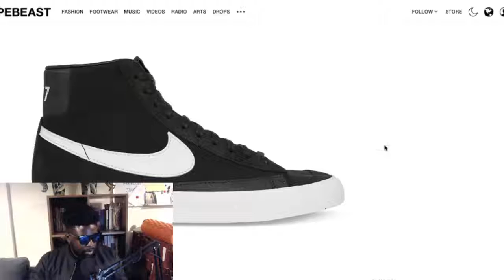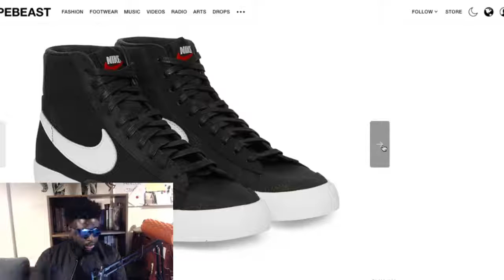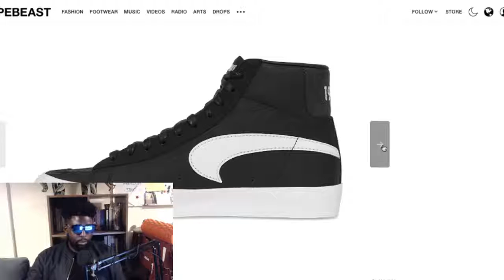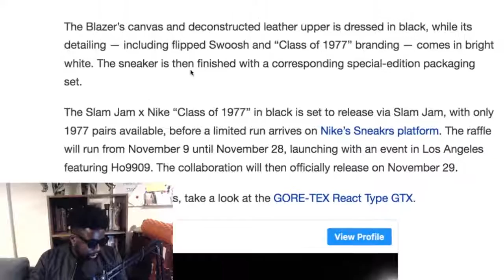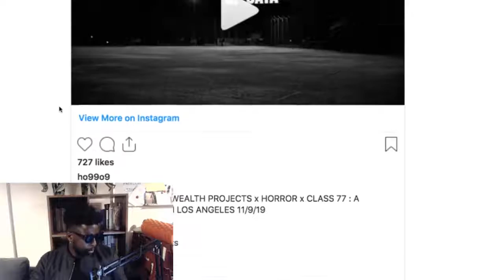The Best Nike Blazer EVER